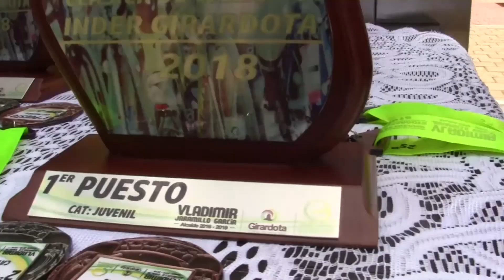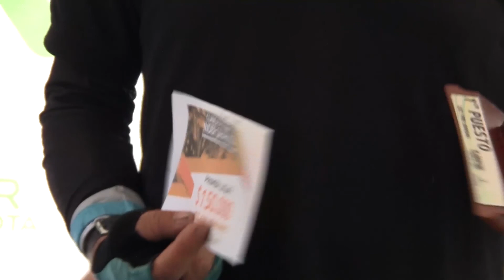Programa 2018 - Testimonios entrega de viviendas, víctimas y clásica de ciclismo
Si te perdiste nuestro programa "Unidos Hacemos Más Por Girardota, aquí puedes verlo y estar enterado de todas las actividades, programas y proyectos que se están realizando desde la Administración Municipal.